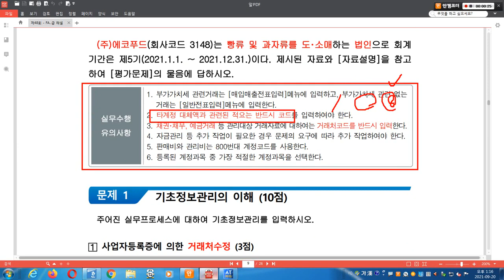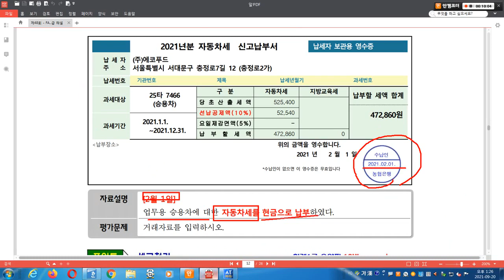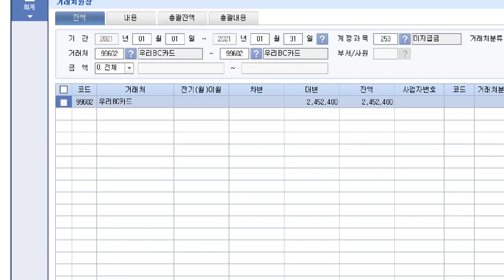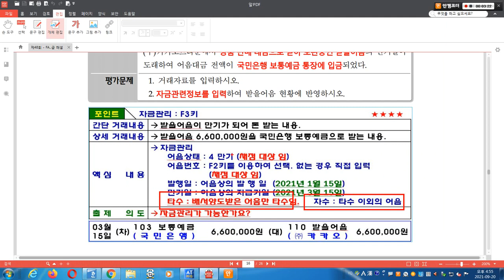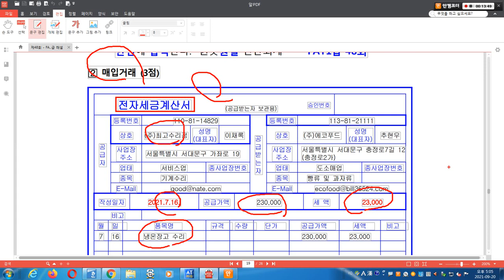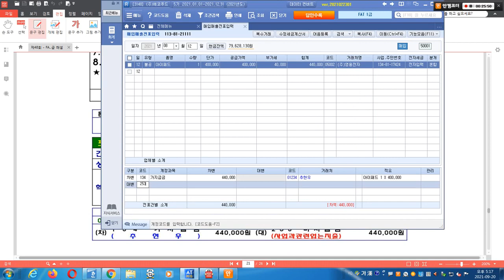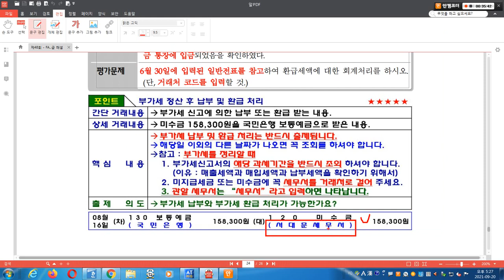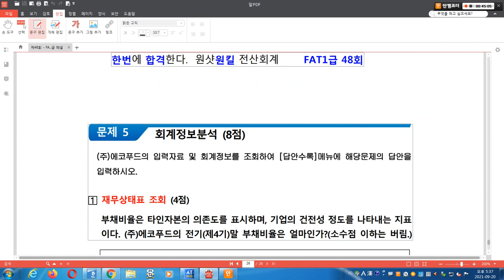[ 원샷원킬 FAT1급 ] 48회 2강 실무 끝까지 💯 요약집 무료배포 💯 ( PDF 파일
[ 원샷원킬 FAT1급 ] 48회 2강 실무 끝까지 💯 요약집 무료배포 💯 에서 다운받으시면 됩니다.